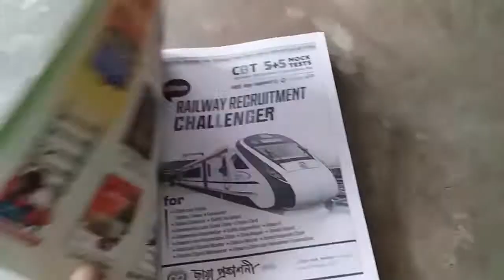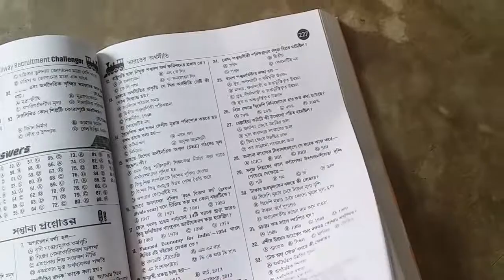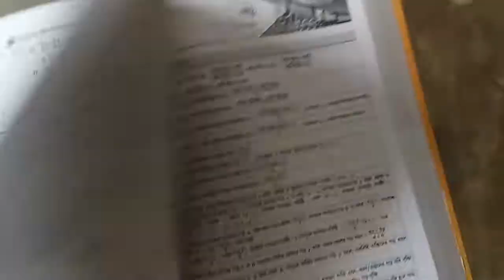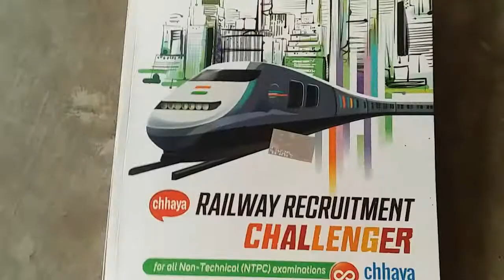RRB NTPC/ RRB GROUP D/ Rail,ssc,wbcs, examination best book in bengali.